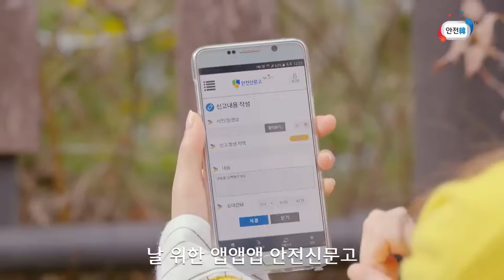OH MY GIRL오마이걸 안전신문고 1080p